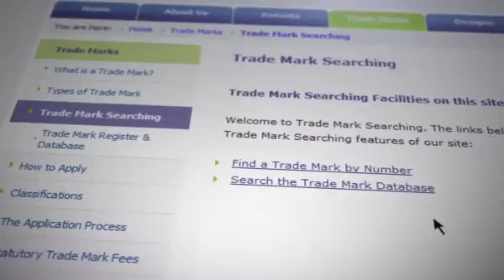Common IP Tools: Seniority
Harmonised seniority databases